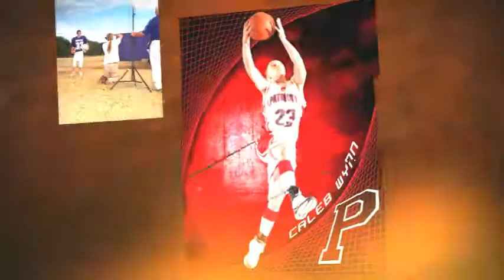Varsity Photography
- Knoxville Sports Photography - youth sports photography company providing youth sports teams and leagues with high quality images and turnkey Picture Day experiences matched by none in the area.